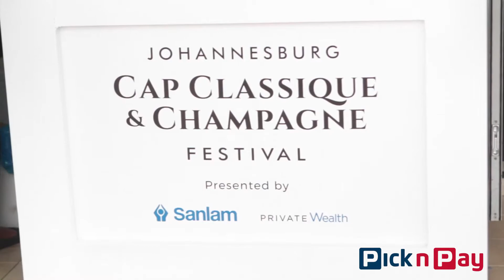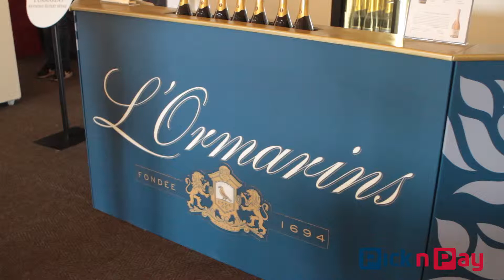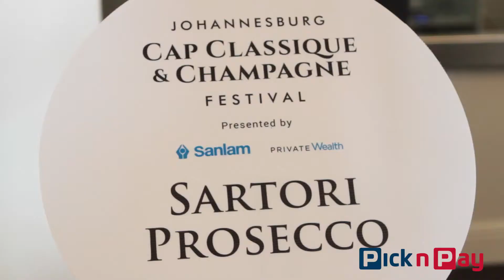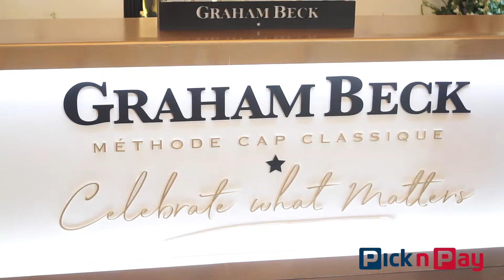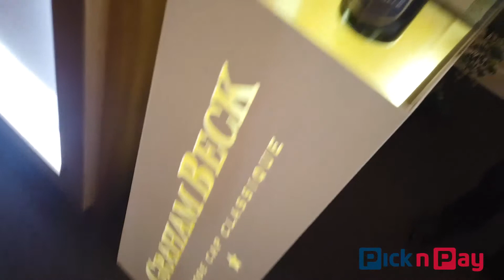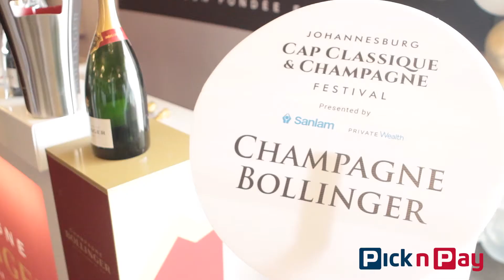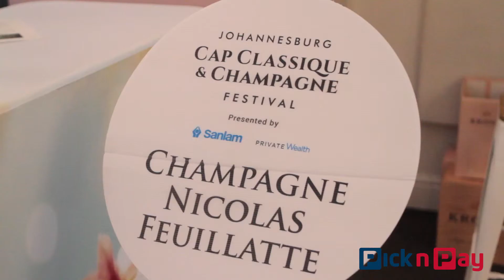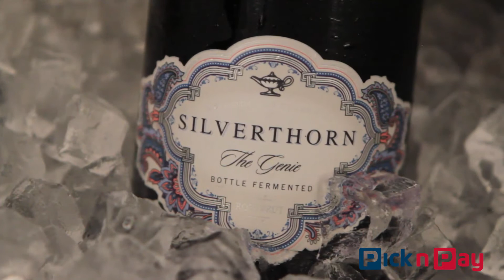An Explosion of Bubbles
Darielle Robertson brings an explosion of bubbles up north, with the Johannesburg Cap Classique and Champagne Festival with Sanlam Private Wealth, including Bollinger, Black Elephant, Graham Beck, L’Ormarins, Silverthorn, Sartori and Nicolas Feuillatte.